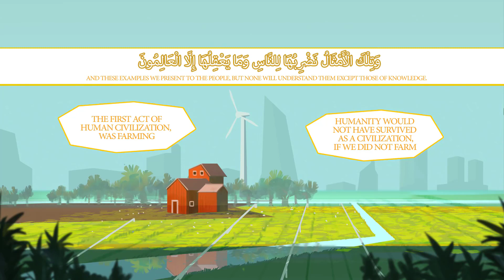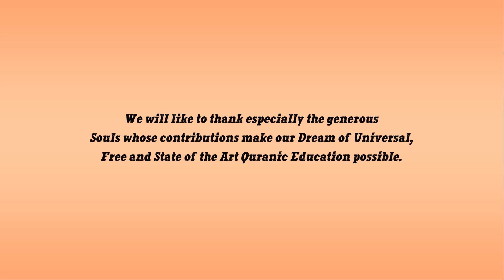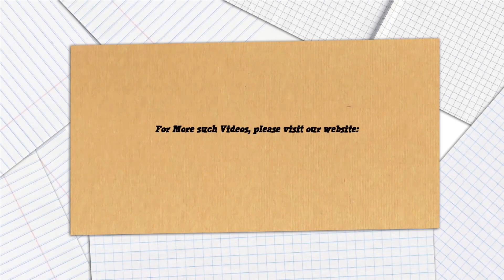Is Cheez Ko Yad Rakhain | UrduFreeQuranEducation